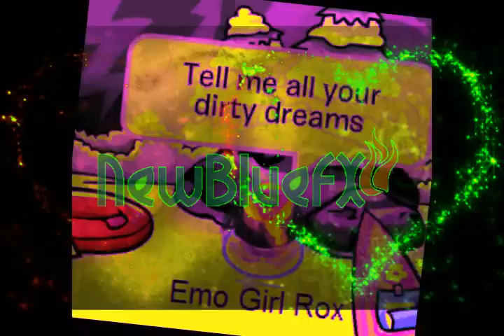CPMV-Scream For My Ice Cream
Team neon
For wink